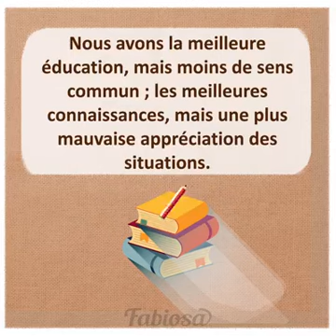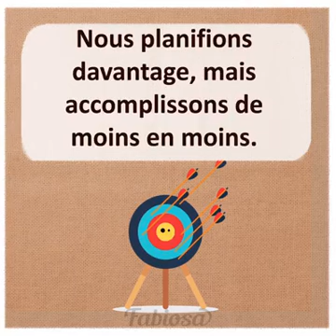Le paradoxe de notre époque.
Vidéo de Mohamed Labzioui